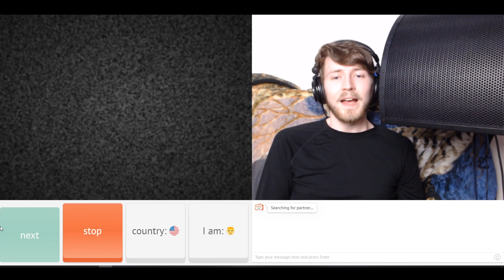What Did I Just Witness?! | Omegle Adventures - Part 6!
I met Brayden, from Iowa, and...God?  The last dude was a little concerning, and I had to leave out some disturbing content.  This is one of my favorites so far!